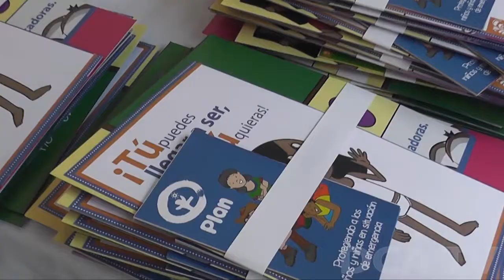Cierre de celebraciones por el Día de la Niña.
Por Jarbin Yelmo/ DCA
Colorido, música y juegos fueron parte del evento recreativo en conmemoración del Día de la Niña el cual se celebra cada mes octubre.
El evento realizado por la organización Plan Internacional Guatemala se llevó acabo frente al Portal del Comercio en  la zona 1, a donde asistieron familias quienes participaron en las múltiples dinámicas donde se resaltó los derechos con los que cuentan las menores.
Según lo expresado por Débora Cobar, directora de Plan Internacional en Guatemala ambos padres deben involucrarse en el cuidado de sus hijas e hijos y su entorno.

La celebración del Día de la Niña fue establecida el 11 de octubre de 2012 en búsqueda, de que las menores puedan ser tomadas en cuenta, como el centro de las políticas de nuestro país.